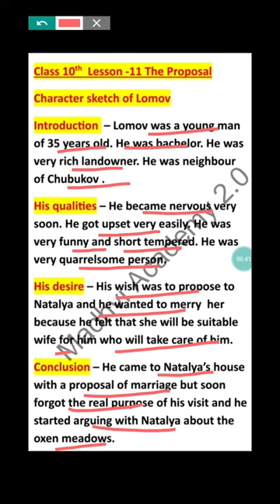character sketch of lomov class 10‎@MadhviAcademy20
1. character sketch of lomov class 10
2.character sketch of lomov class 10th
3.character sketch of lomov class 10 short
4.character sketch of lomov class 10 in the proposal
5.class 10 character sketch of lomov
6.character sketch of lomov and  natalya class 10
7.lomov character sketch
8.character sketch of lomov
9. lomov ka character sketch
10.character sketch of lomov with heading
11.draw a character sketch of lomov  class 10
12.@DearSir